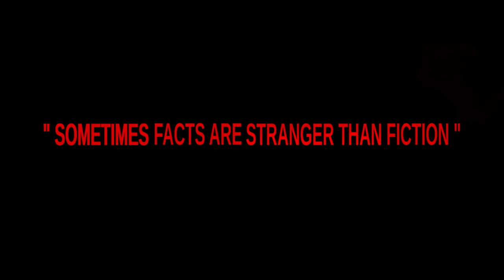A # ADINFINITUM # TELUGU MOVIE TEASER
Movie : A (AD INFINITUM)
Director: Ugandar Muni ( NYFA )
Cinematography: Praveen K Bangari ( SRFTI )
Teaser Sound Design & Mix: Binil Amakkadu ( SRFTI )
Editing: Anand Pawan & Manikandan.A ( FTII )
Sound Design: Binil Amakkadu ( SRFTI )
Sound Mixing: Sinoy Joseph ( National Award Winner )
Lyrics: Anatha Sriram
Singers: Deepu, Pavani
Stunts: Real Satish
Art: Nani
Creative Consultant: Editor Sri Nivas
PRO: Sai Satish
Production Executive: T.Vinay
Executive Producer: P.Geethananda Reddy
Executive Producers: Murali Sajja, Chandrasekar Kanchi
Producer: Geetha Minsala
Banner: Avanthika Productions
Starting: Nithin Prasanna, Preethi Asrani